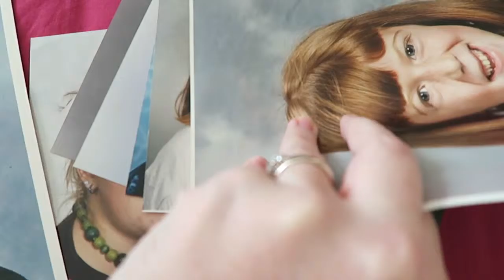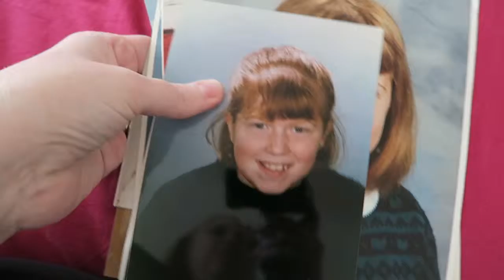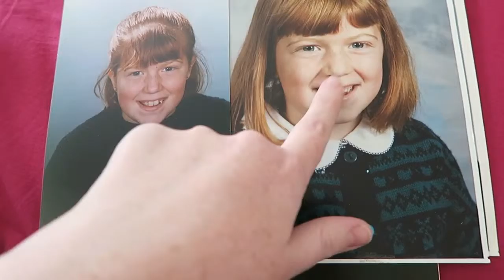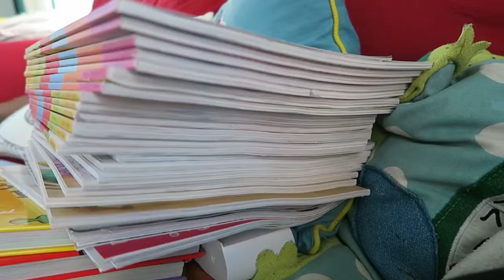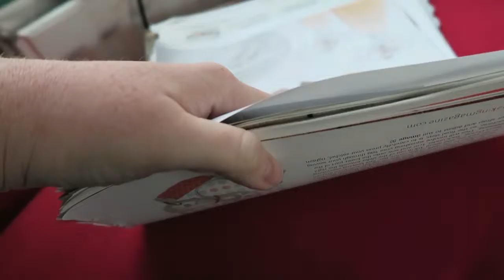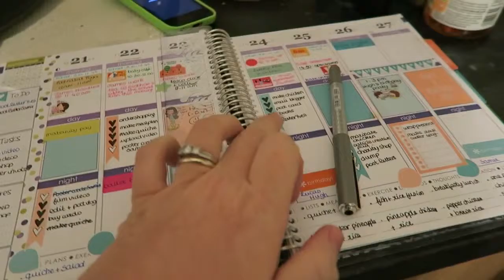Want to see my playmobil haircut ? - Thursday 24th September 2015 Vlog